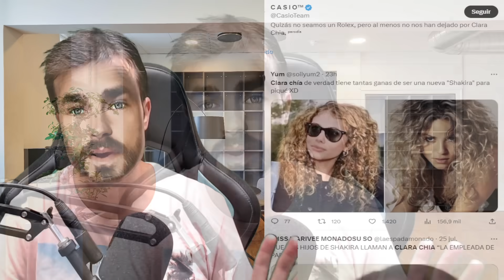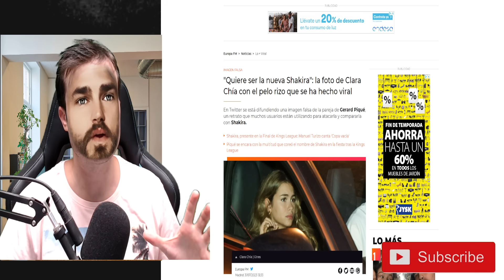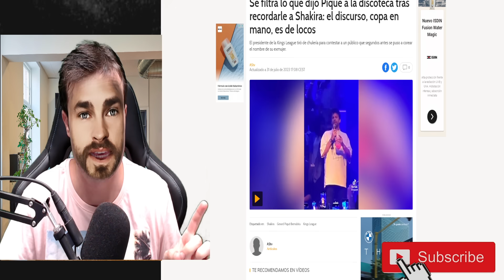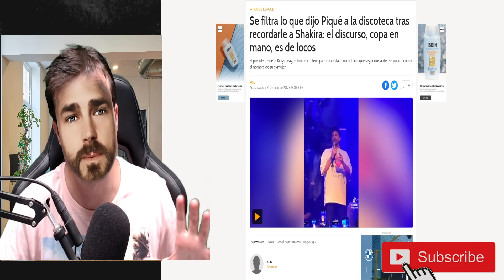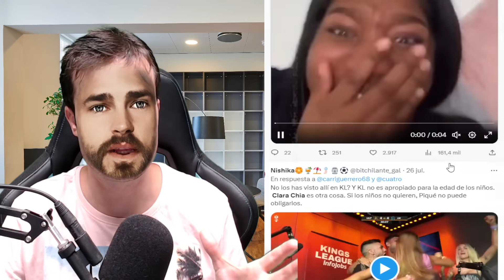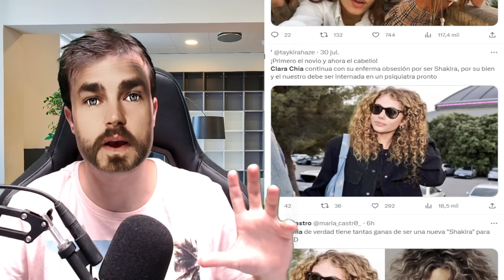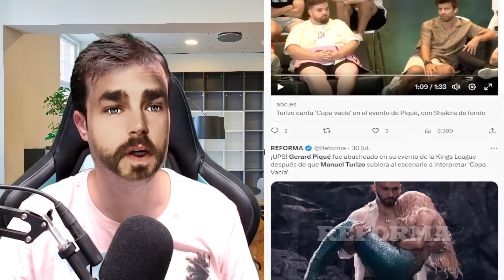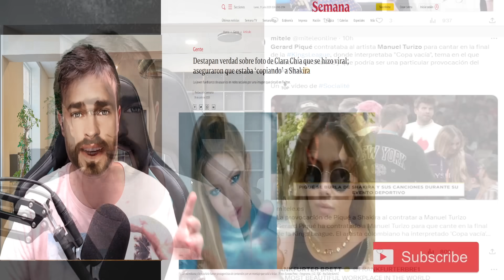🚨😱TRISTE FINAL para CLARA CHÍA por BRUTAL INGRESO deja a GERARD PIQUÉ TOMANDO y LLORANDO en EL SUELO